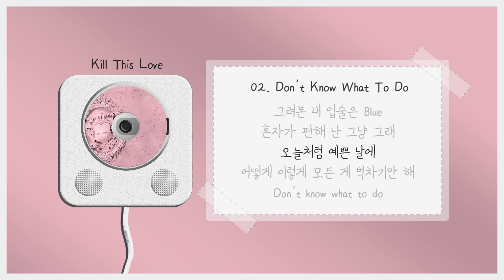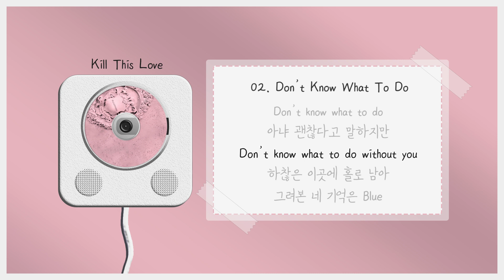블랙핑크 - Don`t Know What To Do (+ 가사)ㅣKill This Love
블랙핑크 [Kill This Love]
BLACKPINK

02.  Don`t Know What To Do